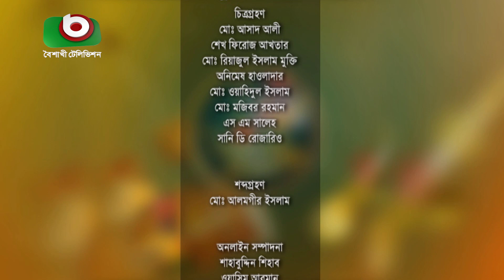বৈশাখী ফোক | পর্ব - ০৬ - ঐশী | Boishakhi Folk - Oyshee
বৈশাখী ফোক | পর্ব - ০৬
শিল্পীঃ ঐশী

Singer: Oyshee